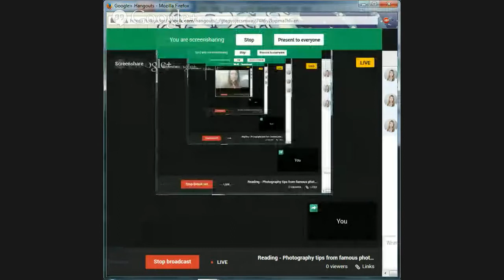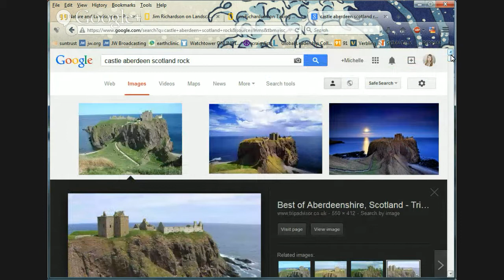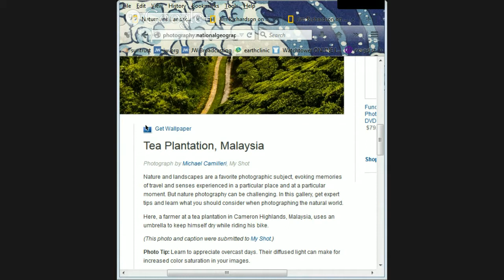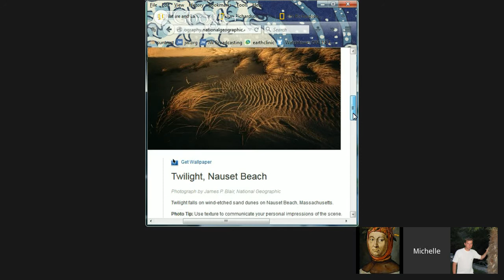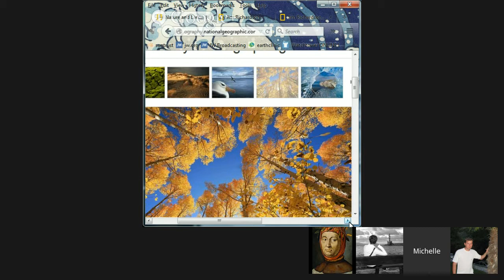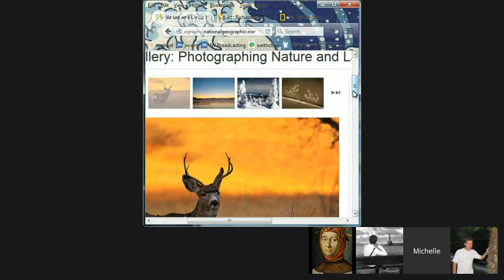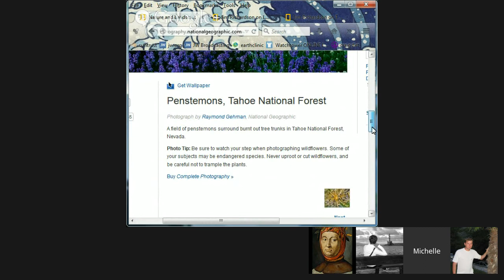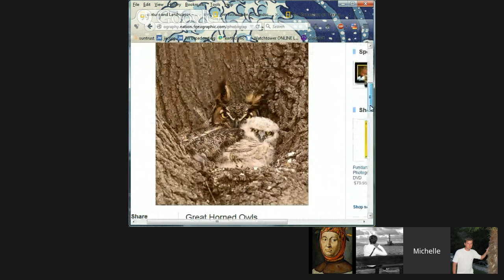Reading - Photography tips from famous photographers!